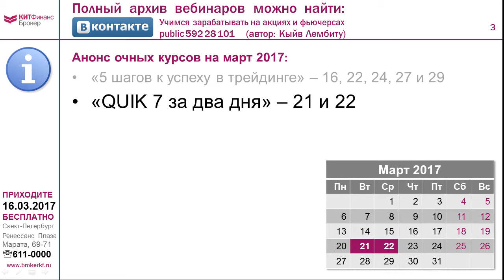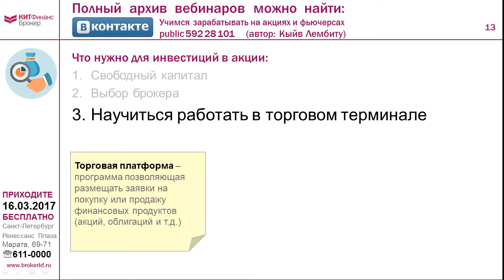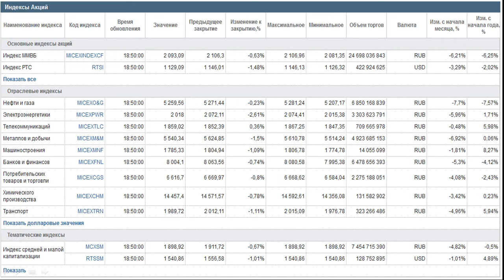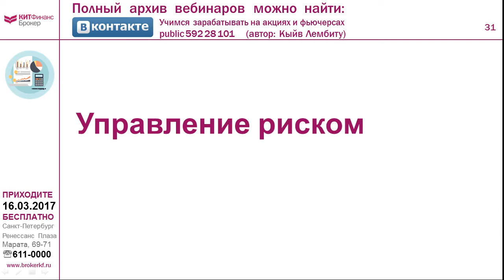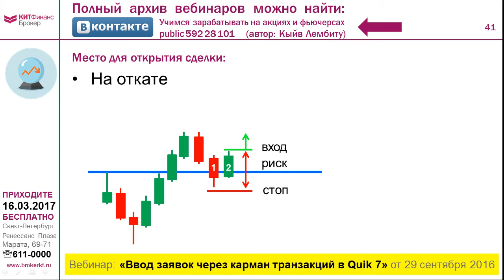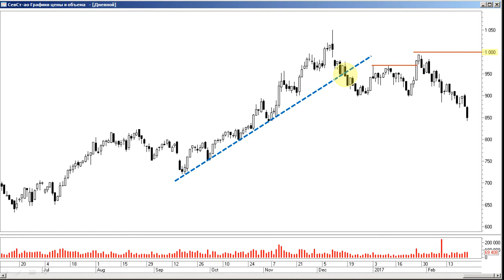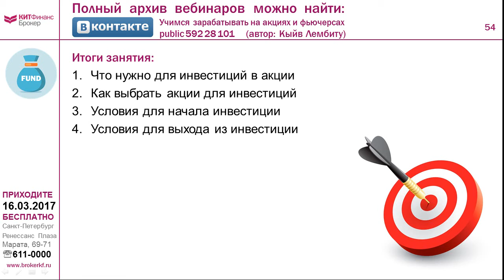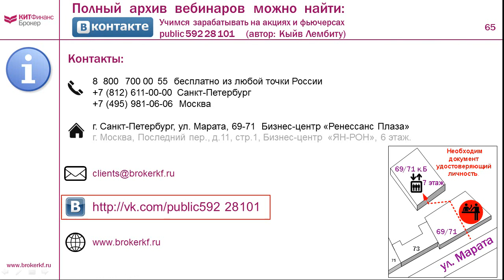Доходчиво об инвестициях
Вы хотите приумножить свои средства инвестируя в фондовый рынок,  но не знаете с чего начать? Вам нужна простая и доходчивая инструкция? Приходите на наш вебинар и вы узнаете:
•       По каким критериям выбирать активы для инвестиций,
•       Что такое риск и как им управлять
•       Когда лучше всего открывать сделки, а когда выходить из них